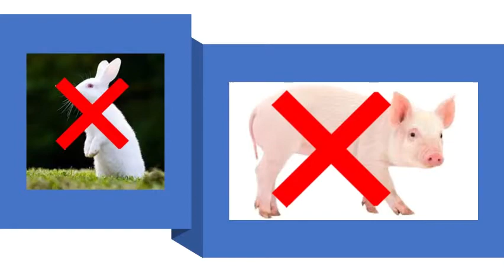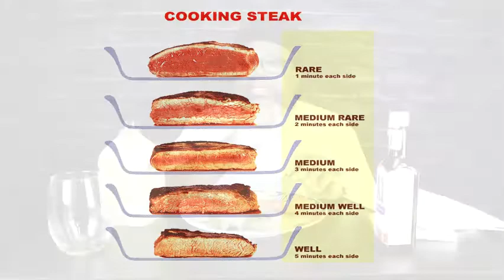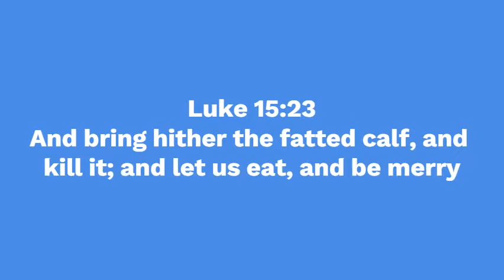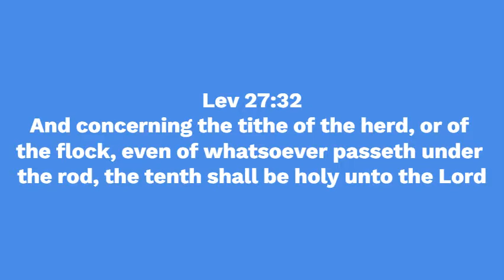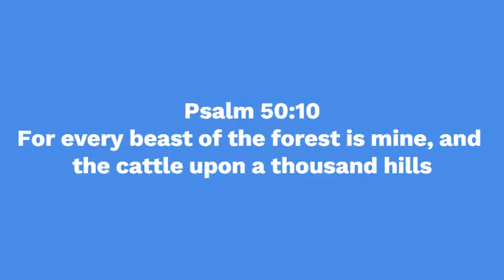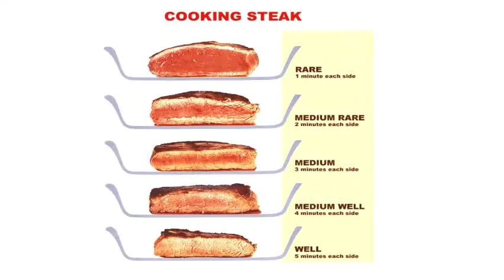T-Bone Steak-Beef Muckbang (Biblical Foods)